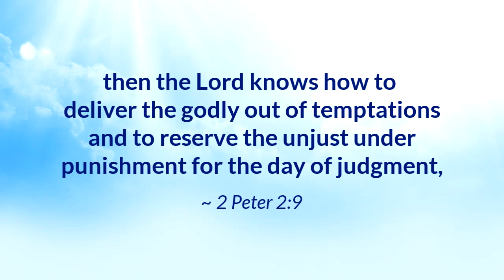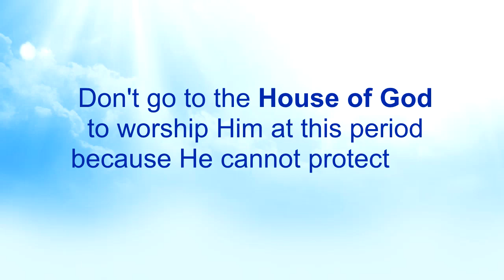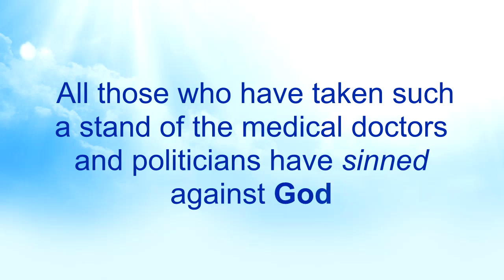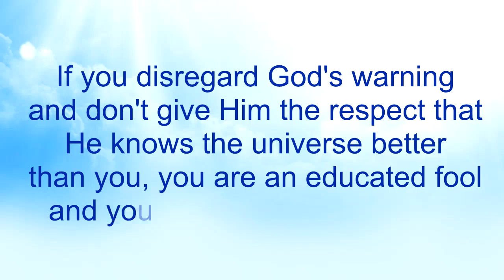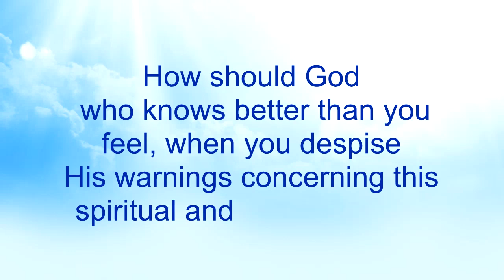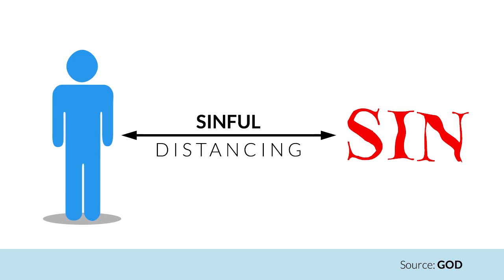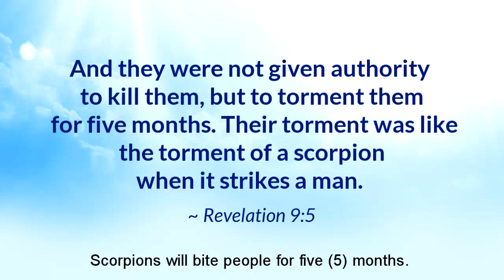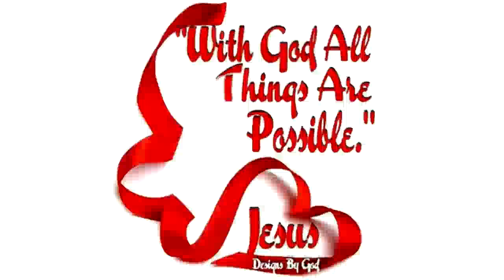Coronavirus from Spiritual POV (Part 7) - Nkwagyee Kwan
This is a SPECIAL MESSAGE on the Coronavirus which takes another look at the pandemic from the SPIRITUAL POINT OF VIEW. Pastor Kuuku Dadzie bares out the truth about how people sin against God through their actions of null faith and their disregard for God's warnings. This is the PART 7 in the Coronavirus Series.

Nkwagyee Kwan is a radio program of Action Power of Faith Ministries.
It is held on Sundays at 0700HRS GMT at Silver FM 98.3MHz.